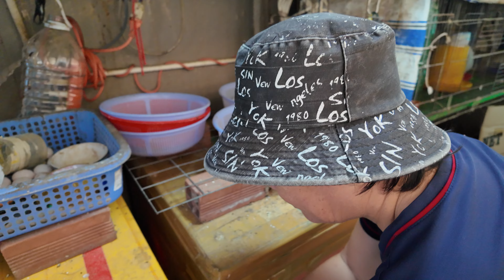Nay 30/10/2024 em thông báo bán gà con Ai Cập siêu trứng đt 0772933305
➤ Cảm ơn anh chị đã xem

📢 Nhà mình có bán Gà con Ai Cập , Lương Phượng , Bồ câu Gà và Bồ câu Pháp